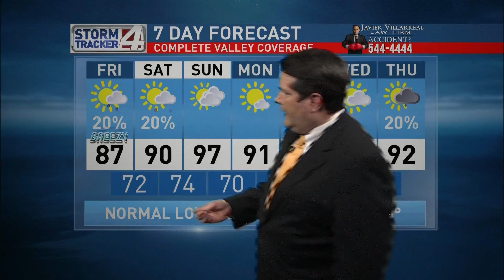CBS 4 News at Noon Weather April 17, 2020